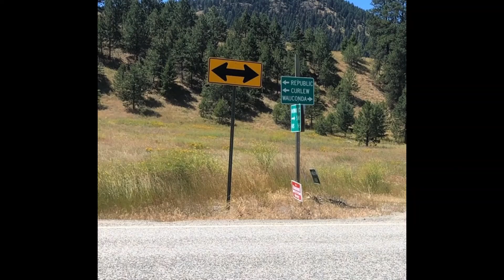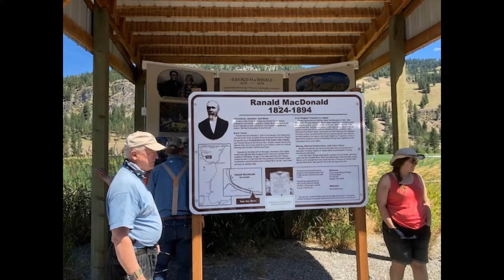TCMRA Vulcan Mountain Ride 2020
There are lots of great OHV rides in the Curlew, WA, area, including Vulcan Mountain, Fransen Peak, Empire Lakes, Lundimo Meadows, and Boulder Creek.  Using the Cougar Trail OHV route through the Curlew School property allows you to ride clear to Republic and back - this connects to Lundimo Meadows Road on the south of the school property, allowing you to simply cross Hwy 21 and avoid the non-motorized Rails to Trails route.  For this ride, TCMRA had a USFS permit to also ride roads near Little Vulcan Mountain - these are not open to OHVs without a permit, so come join TCMRA on some great rides that aren't normally open to OHVs!  This is a family friendly ride, with lots of history in the area, from the Curlew museum to the Ranald McDonald gravesite memorial, to local gold mines such as the K2, then you're not far from Republic's amazing gold mines and fossil museum and dig site, and the famous Buckhorn mine is just west in the Okanogan highlands, another great area for museums and historical sites, plus OHV riding!  Contact the North Central ATV club for info on Okanogan county routes.